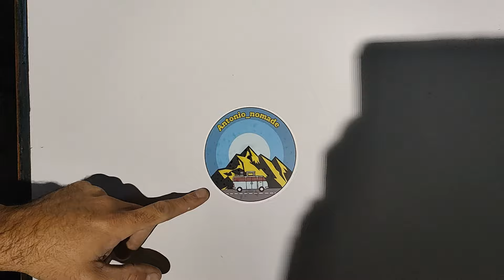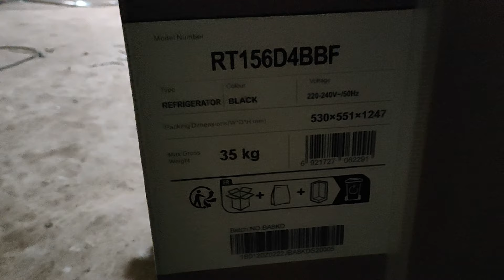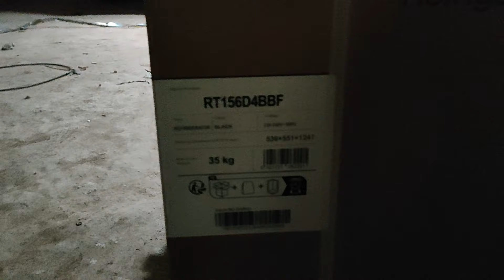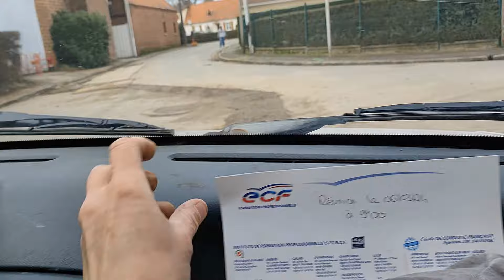comment faire une terrasse électrique😱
événement le 28/29/30 juin 2024 à calais dans le 62
nous vous enverrons les informations nécessaires 😉

hover x1

voici le lien amazon pour la r600 coupon de 100€ de réduction sur ce lien 🥳🥳🥳

Code de réduction de 15%: FLEXTAIL15, disponible sur tous les appareils

 / vanlife-air-.  .

réalisation des son @SmolDiex

 @Lovicar Tribu
 @Aux Tours d'un Monde
@le gaulois et sa famille nomade